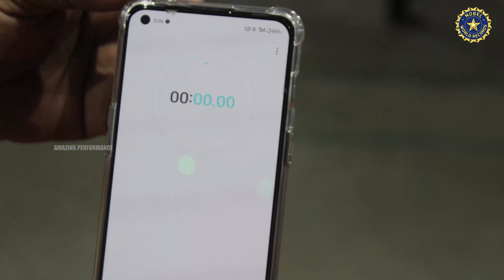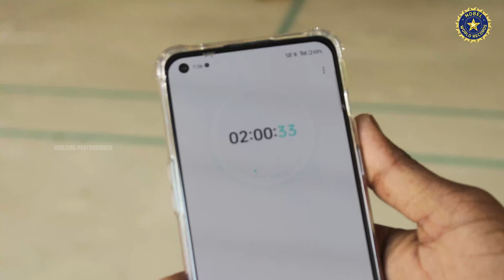MAXIMUM NUMBER OF PARTICIPANTS ATTEMPTING THREE STYLE OF SILAMBAM PERFORMANCE FOR 3 HOURS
✓✓MAXIMUM NUMBER OF PARTICIPANTS ATTEMPTING THREE STYLE OF SILAMBAM PERFORMANCE FOR 3 HOURS (MAAN KOMBU, MARAKAAL, SINGLE STICK) ✓✓

✓MRS. M. INBAVALLI MUTHUNAYAGAM (Age: 32yrs) [AASAN KAATTURAJA FREE SILAMBAM TRAINING SCHOOL, PARAVAI] , MR. S. MUTHUNAYAGAM (Age: 39yrs) [AASAN KAATTURAJA FREE SILAMBAM TRAINING SCHOOL, PARAVAI]MADURAI, TAMILNADU, INDIA. ,  has organized "MAXIMUM NUMBER OF PARTICIPANTS ATTEMPTING THREE DIFFERENT STYLES OF SILAMBAM ROTATION FOR 3.5 HOURS". This attempt had considered & registered as Nobel World Records.